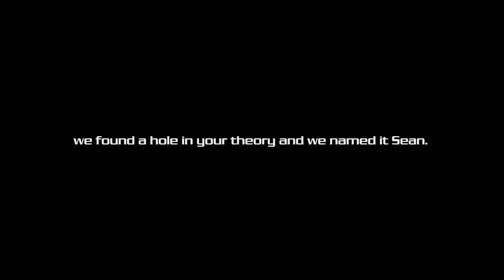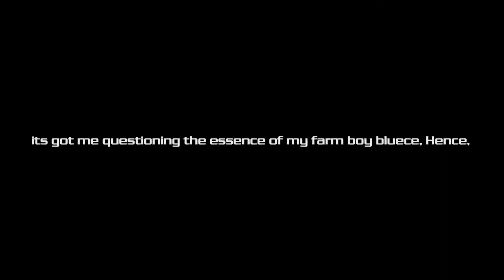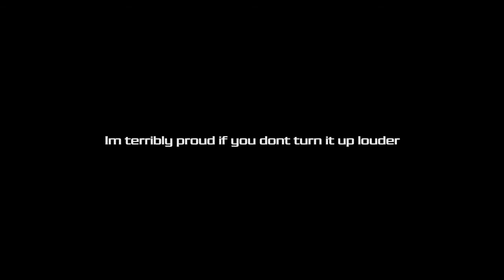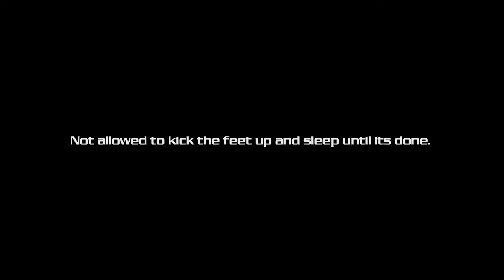Futureshock – Pride's Paranoia (Marco V Rmx)